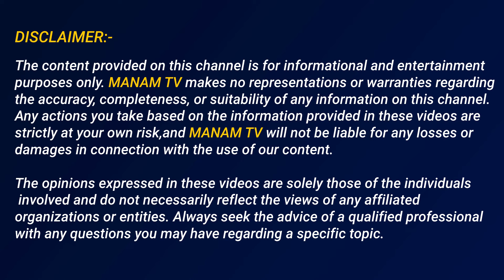మా ఆవిడ నన్ను పనికి పంపించి పాలు అమ్మేవాడితో.. | Husband Emotional Story | Edhi Jeevitham | Manamtv